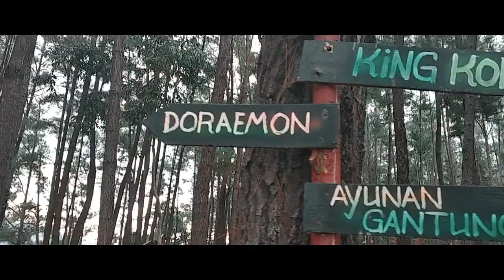Shamort Project: Cinematik Vdeo Pesona Puncak Sorombipi (KOLTIM)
yukk !! Berkunjung ke puncak sorombipi kolaka timur sulawesi tenggara. pesona puncak sorombipi dijamin buat kamu betah apalagi bagi kalian yg suka selfie banyak spot foto yang menarik disana.
video cinematik ini saya buat dari camera xiomi.
bagi kalian yang ingin tanya-tanya mengenai bagaimana cara membuat video cinematik menggunakan smartphone kalian. silahkan ke bawah kolom komentar guys.
silahkan follow instagram saya juga ya.